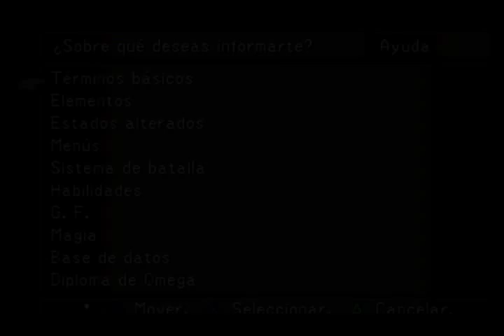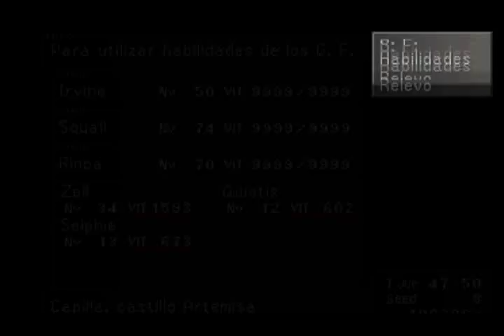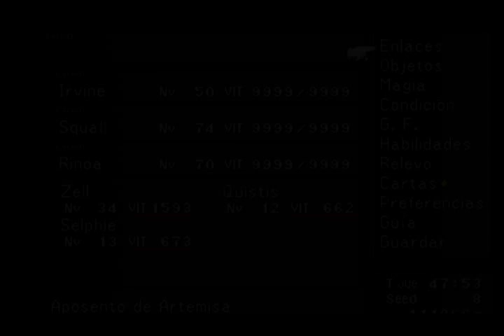Final Fantasy VIII (Español) - Parte 75: Ente Omega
El boss más difícil del juego

...se acerca el final.